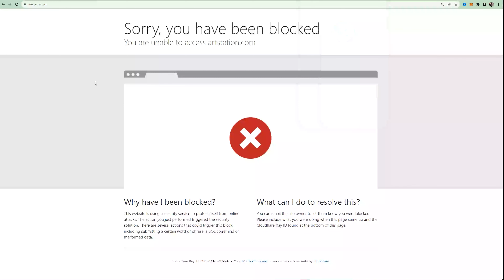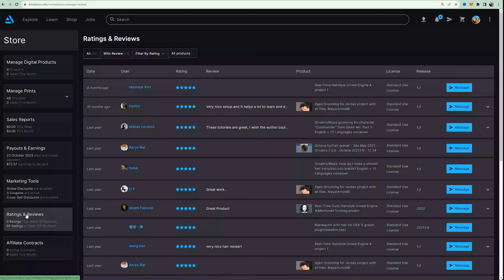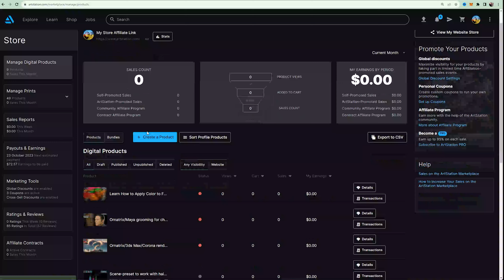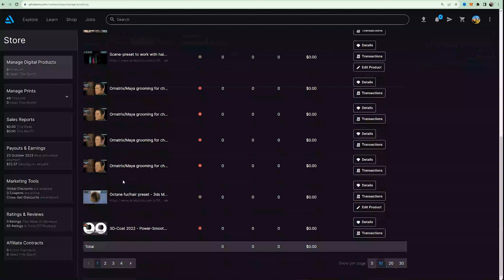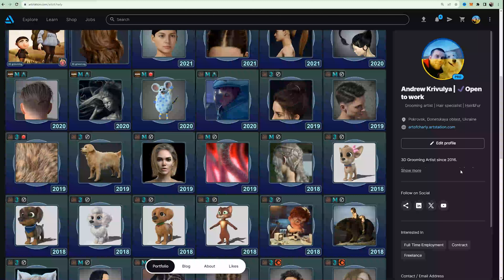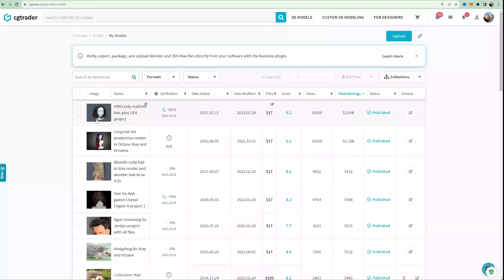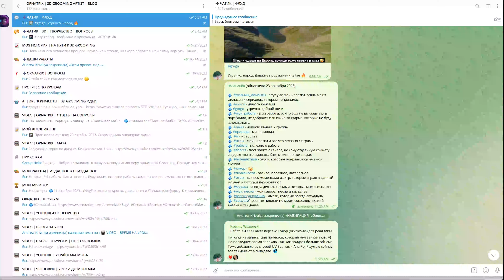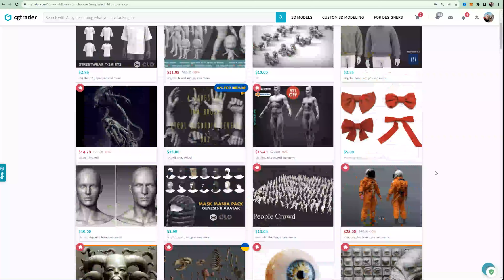Про мои 3d-стоки на CGTrader и Artstation. Сколько заработал до войны? Сколько зарабатываю сейчас?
В этом видео я демонстрирую статистику своих 3d-стоков с моделями, так как вы часто это просили. Вот наконец-то добрался. Показываю свои продажи на Artstation и CGTrader, которые сейчас заблокированны в моей области... из-за войны. Тем не менее, CGtrader продолжает продавать и 80% дохода я отдаю на помощь Украине.

КТО Я?

Привет, я Андрей Кривуля Чарли, 3d-grooming специалист с 2016 года.

С 2009 по 2016 год я занимался созданием окружающей среды, интерьеров и многого другого.

ПОДДЕРЖКА КАНАЛА:
Если вы хотите поддержать этот канал, то кидайте свои пожертвования сюда:
ПОЛЕЗНЫЕ ССЫЛКИ:

С наилучшими пожеланиями,
Андрей Кривуля Чарли.